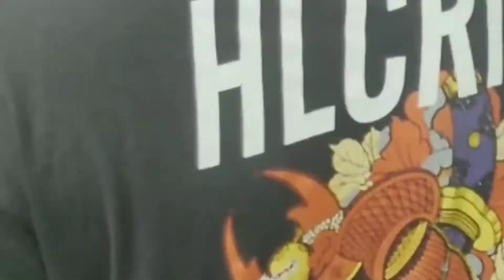IBING PENCAK SILAT TUNGGAL PALERED TEPAK 4 ❗❗